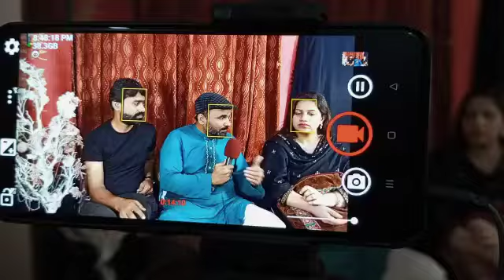funnyInterview ||funny couple ||@sairayasirvlogs8632 || subscribe plz😊